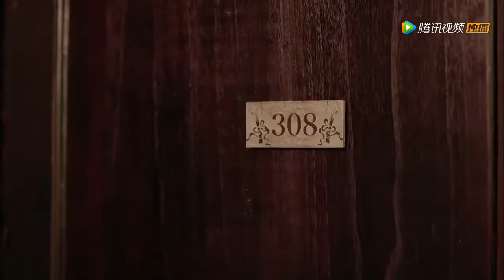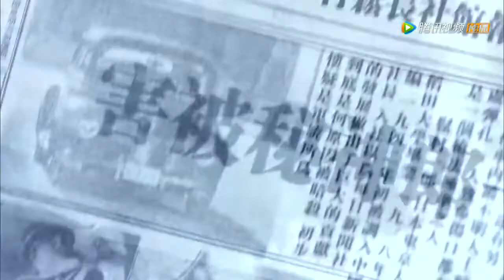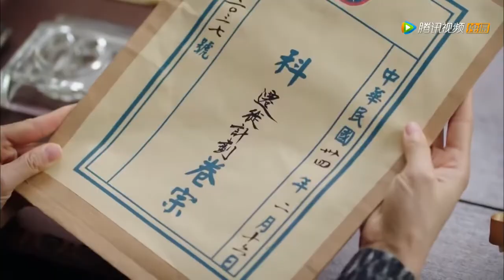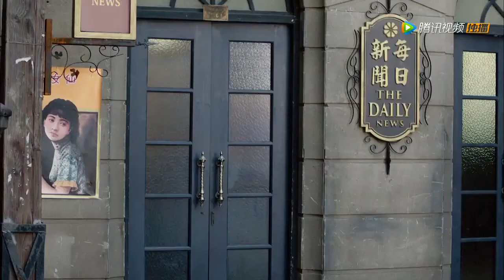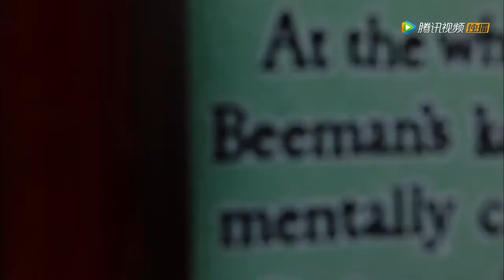野玫瑰 34 | 美女特工經歷戰火洗禮，從菜鳥成長為一名擁有堅定革命信仰的黨員 | 主演：楊子姍、陳曉、譚凱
➡簡介：該劇講述了不經世事的千金小姐夏雨竹，主動投身革命，與肖君浩並肩戰鬥，共同為民族復興奉獻青春，逐步成長為一名擁有堅定革命信仰的中共地下黨員的故事。